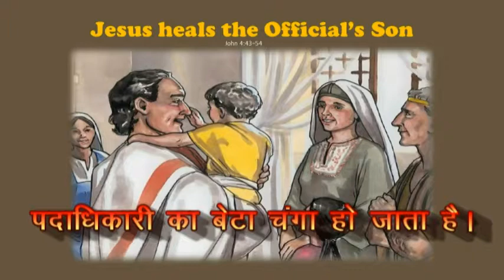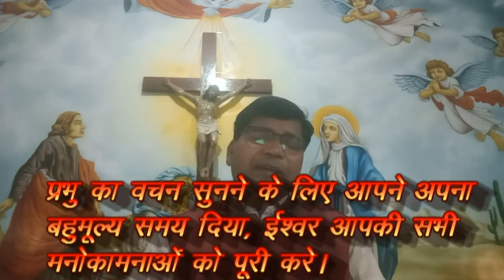Pratidin Bible path l Roj din kaa paath aur chintan l Roj din ki Roti l Pratidin ki Roti l 15 march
mai ek naye aakash aur ek nayee prithvi ki srishti karunga. purani baten bhula di jayengi, unhen koi yaad nahi karega. yesu kahte hain aap log chinh aur chamatkaar dekhe bina vishwash nahi karenge. Ishwar me itni shakti hai ki we apne shabd matra se kuch v kar sakte hain. yes, jis tarah unhonne apne shabd matra se is duniya ki shristi ki usi prakar we apne shabd ke dwara sab kuch badal sakte hain.